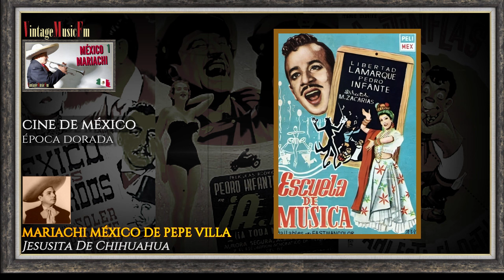VIVA MÉXICO Y SUS MARIACHIS. Rancheras, Corridos y leyendas de la música mexicana. LA EDAD DORADA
México Mariachi. Vol 1. Vídeo: MÉXICO. LA EDAD DORADA

1. Alma Llanera DEMETRIO GONZLAEZ
2. La Negra Noche PEDRO VARGAS Y JORGE NEGRETE 02:22
3. Que Vengan Huracanes EL CAPITÁN CHINACO 05:46
4. Las Mañanitas PEDRO VARGAS 08:36
5. Cariño, Cariño MARIACHI AMÉRICA DE ALFREDO SERNA 11:35
6. Jesusita En Chihuahua MARIACHI MÉXICO DE PEPE VILLA 13:37
7. Te Agradezco El Consejo MARÍA DOLORES PRADERA 16:05
8. Quien Te Lo Dijo JORGE FERNÁNDEZ 19:19
9. Entre La Espada Y La Pared QUETA JIMÉNEZ 22:20
10. Dos Angelitos Negros PEDRO VARGAS & MIGUEL ACEVES MEJÍA 25:20
11. El Solado De Levita MARIACHI ARGAS DE TECALITLÁN 28:13
12. Corrido Del Norte MARIACHI AGUILAR 30:55
13. El Desterrado JORGE NEGRETE 34:04
14. El Águila Real LOLA BELTRÁN 37:10
15. La Maruca EL CAPITÁN CHINACO 39:10
16. Cuatro Milpas JORGE FERNÁNDEZ 41:32
17. La Cigarra MARÍA ELENA MARQUÉS 44:12
18. Corrido de Jorge Torres JORGE NEGRETE 46:46
19. La Espiga MARIACHI AGUILAR 49:16
20. La Rafaelita DUETO TARIÁCURI 51:36